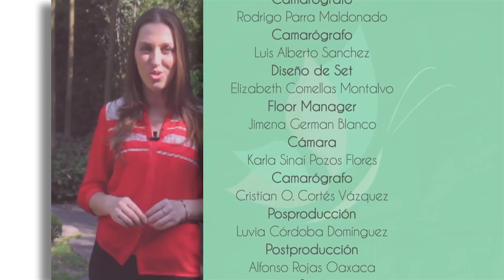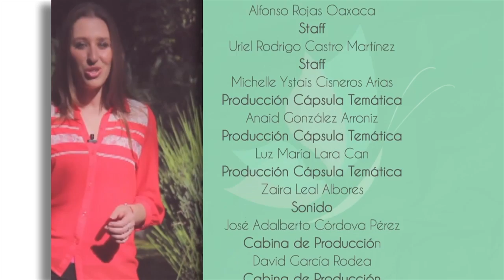Reto Proactivo 144 CASA DE MEDITACIÓN VIPASSANA 4/4